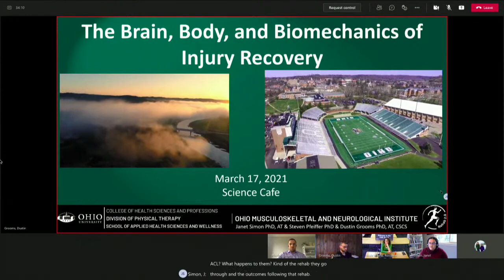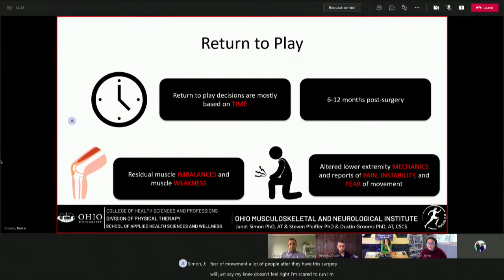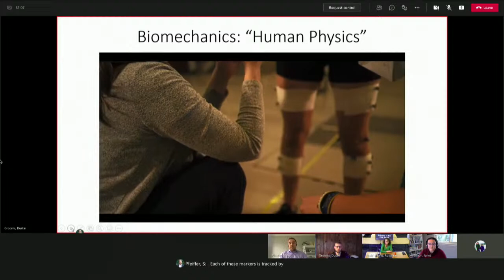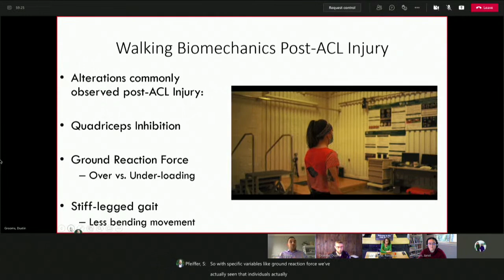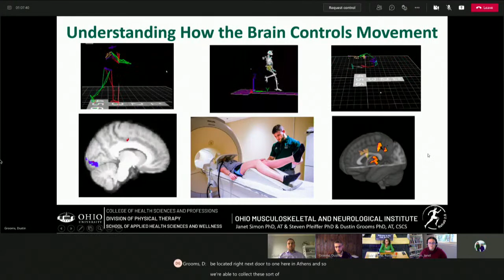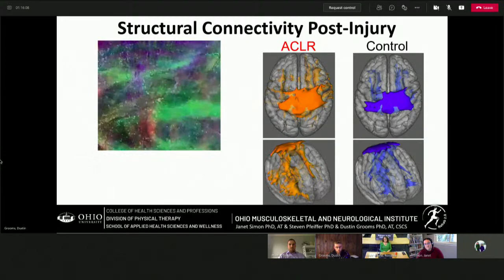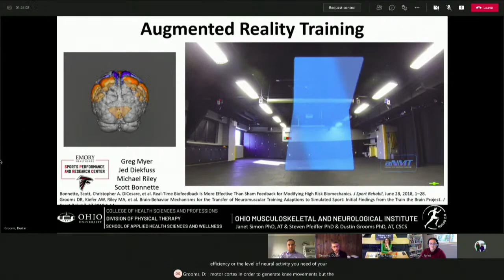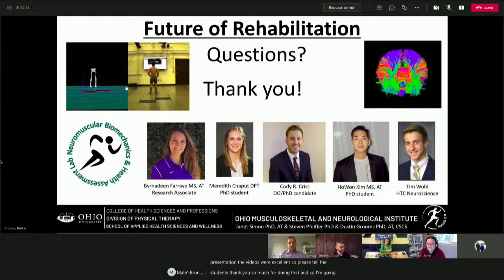OHIO Science Cafe - The Brain, Body, and Biomechanics of Injury Recovery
Ohio University's Science Cafe series continues its spring lineup with Dustin Grooms, Steven Pfeiffer, and Janet Simon, faculty members in Applied Health Sciences and Wellness, to discuss, “The Brain, Body, and Biomechanics of Injury Recovery” on March 17 at 5 p.m.

This cafe will give an immersive experience from the point of view of an orthopedic patient recovering from injury. Grooms, Pfeiffer and Simon will explore how common sports-related orthopedic injuries occur and what a typical patient will experience over the course of their recovery.

Join Grooms, Pfeiffer and Simon, as take the audience into their laboratories to explore the types of advanced and personalized analyses they employ in their research labs–giving an overview of how human movement is quantified, cartilage responds after exercise and damage, and the brain controls movement after injury. The researchers will also discuss how they use neuroplasticity–the brain’s ability to adapt, master new skills and recover from a traumatic injury–to augment patient recovery.

The series is supported by the Ohio University Research Division and Ohio University Chapter of Sigma Xi.

Spring Science Café Schedule
- Wed. Feb. 24: Karen Coschigano, Assoc. Professor, Biomedical Sciences and Guy Riefler, Professor, Civil Engineering, Wastewater:  A COVID-19 Early Warning System.”
- Wed. Mar. 17: Dustin Grooms, Steven Pfeiffer, Janet Simon, Applied Health Sciences & Wellness, "The Brain, Body, and Biomechanics of Injury Recovery."
- Wed. Mar. 24: Pete Harrington, Professor, Chemistry and Biochemistry